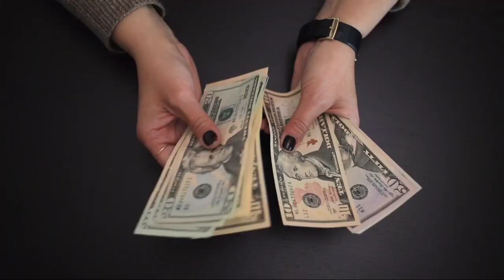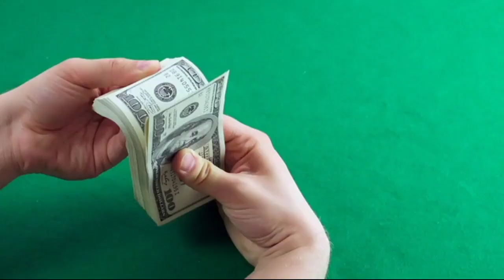உங்கள் வீட்டில் மணி பிளாண்ட் இருந்தால், இந்த 1 தவறைச் செய்யாதீர்கள், மொத்த குடும்பமும் நாசமாகிவிடும்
VastuShastra
உங்கள் வீட்டில் மணி பிளான்ட் இருந்தால், இந்த 1 தவறைச் செய்யாதீர்கள், மொத்த குடும்பமும் நாசமாகிவிடும்
Vastu Shastra, Chanakya Neeti Motivational | Chanakya Niti full in tamil | Motivational Video |